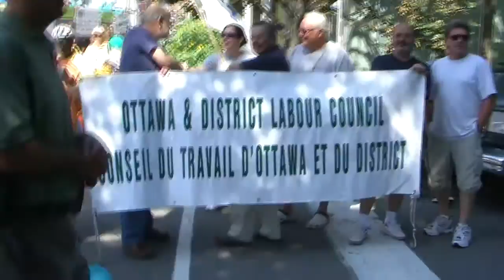Labor Day Parade and Picnic Ottawa 2009